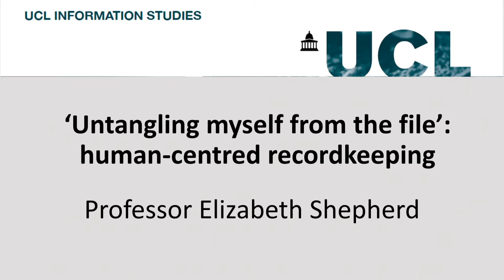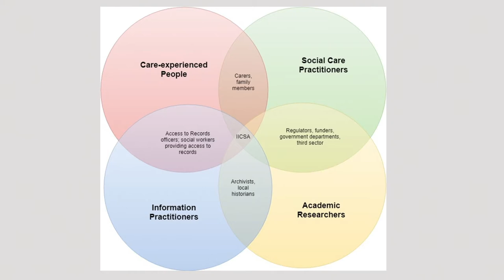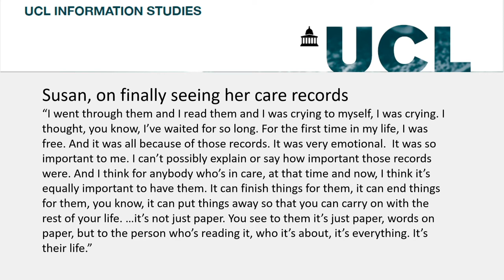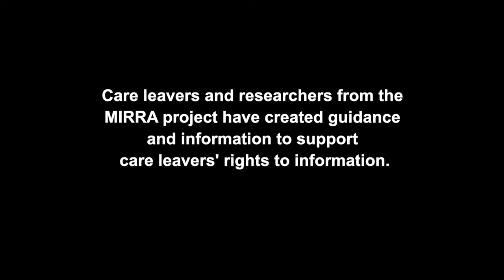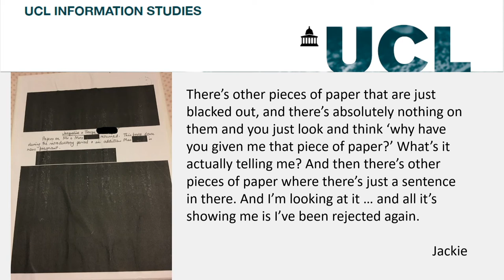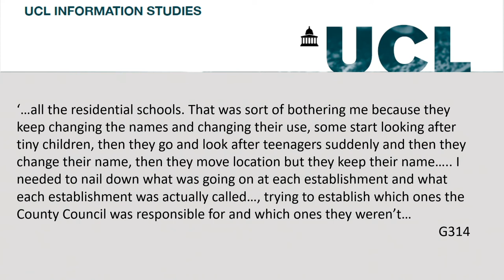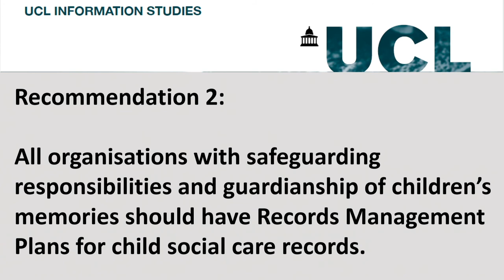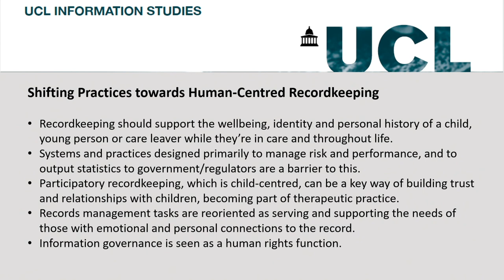Designing the Archive P5 Professor Elizabeth Shepherd, 23 October 2019.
Session P5 - Professor Elizabeth Shepherd Keynote Address
William Magarey Room, 23 October 2019.

Designing the Archive was an international archives conference presented by the Australian Society of Archivists (ASA), Archives and Records Association of New Zealand Te Huinga Mahara (ARANZ), the International Council on Archives (ICA) and the Pacific Regional Branch International Council on Archives (PARBICA). It was held at the Adelaide Oval from 21 - 25 October 2019.